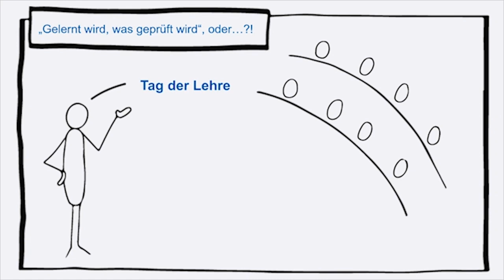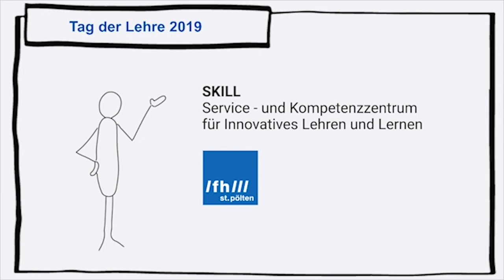tdlfhstp19 - Erika Pernold Footprints of emergence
Erika Pernold (FH Joanneum) bringt sich als Referentin beim Tag der Lehre 2019 ein. Mehr Infos